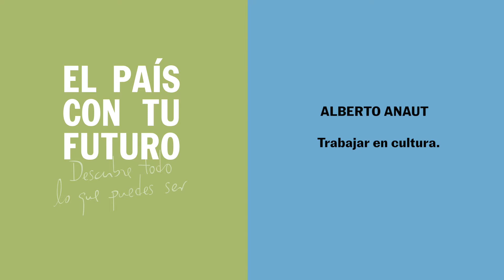ALBERTO ANAUT -Trabajar en cultura